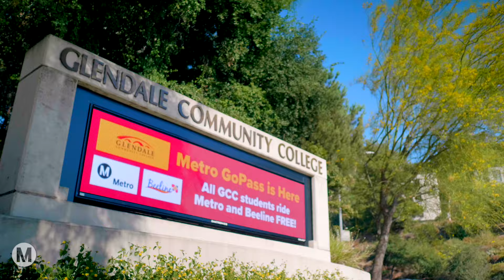Metro GoPass - Kimberly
With a Metro GoPass, students at participating schools can ride for free.